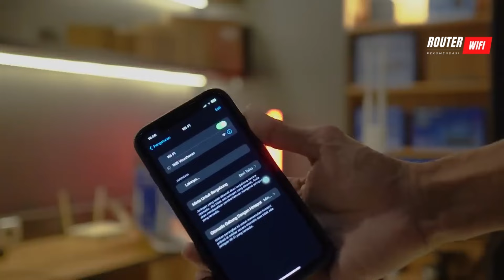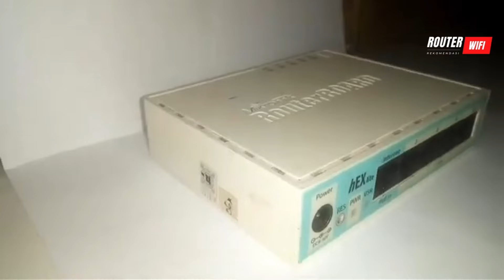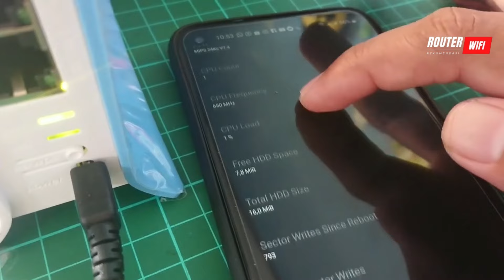Mau Bangun Jaringan RT/RW Net yang Stabil? 5 Router Mikrotik Ini Wajib Kamu Coba! | RouterWIFi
Rekomendasi Router Mikrotik Murah dan Berkualitas untuk Jaringan RT/RW Net

1. Mikrotik  RB951Ui-2nD (hAP)

2. Mikrotik  RB750r2 (hEX lite)

3. Mikrotik  RB750Gr3 (hEX)

4. Mikrotik  RB760iGS (hEX S)

5. Mikrotik  RB2011UiAS-2HnD-IN